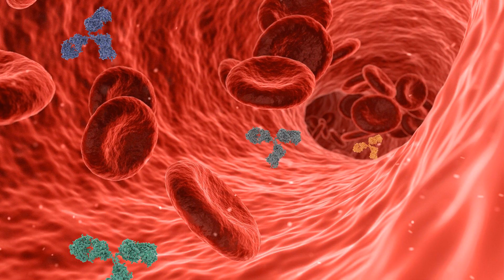MUNDARI VIDEO || IMMUNITY POWER BOOST || COVID-19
Hii...